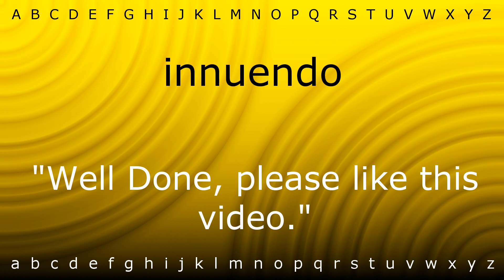Here I will show you how to say 'innuendo' with Zira.mp4